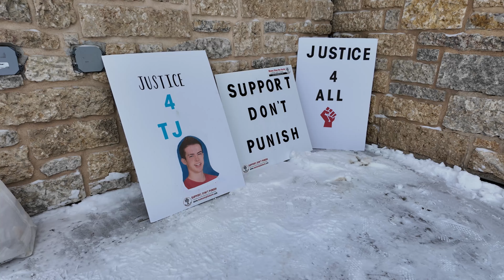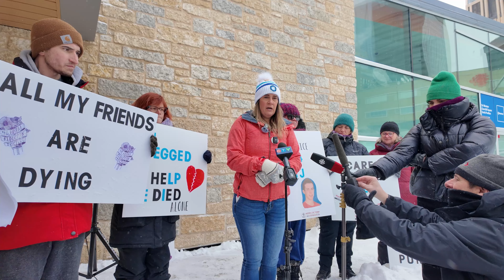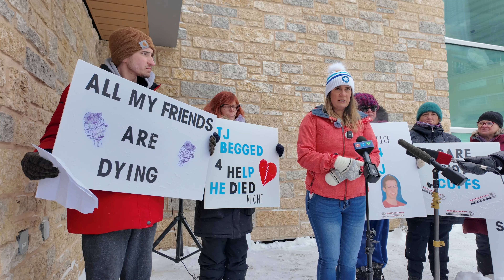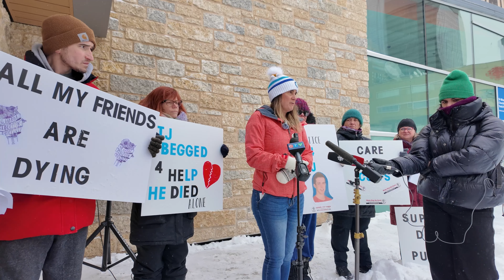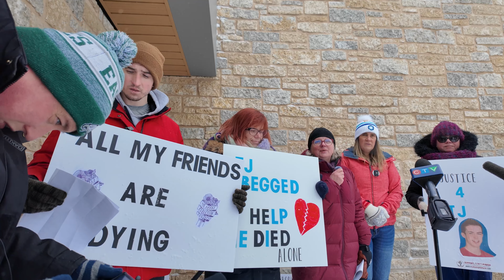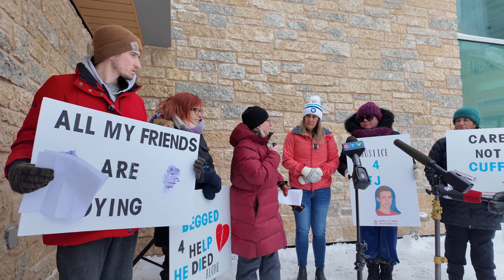2024 02 26 Justice for TJ Press Conference and Rally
From February 26 to 28 a Fatality Review investigated the death of Timothy McConnell (TJ) who died by suicide in the Edmonton Remand Centre (ERC) on Jan. 11, 2021.  His mother Lana Greene obtained documents showing her son's attempts to get medication for his mental health conditions and substance use treatment from jail staff before his death, but his pleas for help were repeatedly ignored. TJ’s mother says negligent medical care inside the jail ultimately led to his death.

Speakers:
Petra Schulz - Moms Stop The Harm co-founder @MomsStopTheHarm
Lana Greene - TJ's Mom
Brandon Shaw - 4BHarm Reduction Society @4BHARMREDUCTION
Video - Millie Schulz @cherrymintrose

We demand accountability from the ERC
We demand full and equitable access to healthcare, including mental health and substance use care, in all federal and provincial prisons and jails and in remand centers.
We demand non-carceral alternatives for people with a mental health crisis and in need of substance use treatment!
We demand care not cuffs!